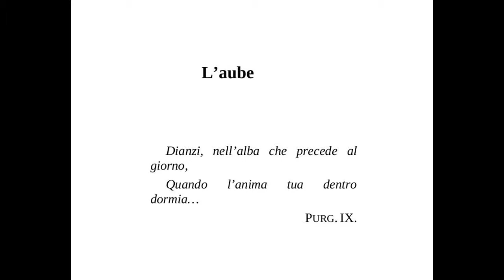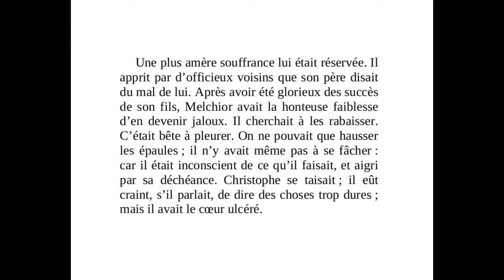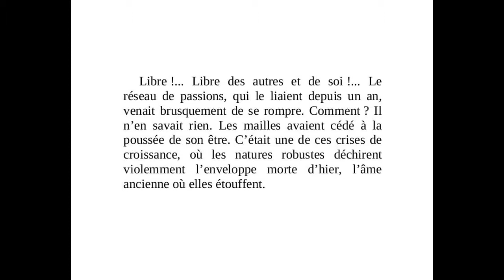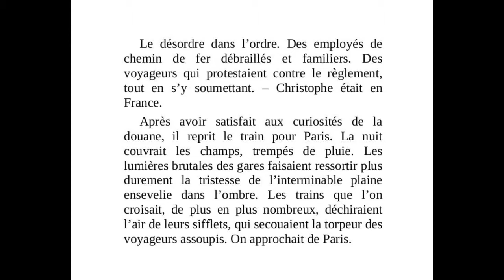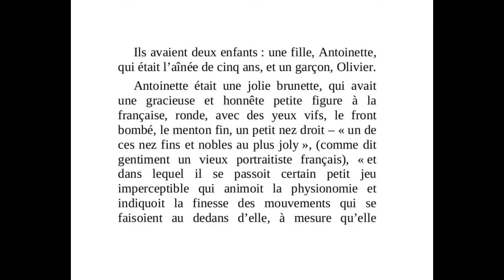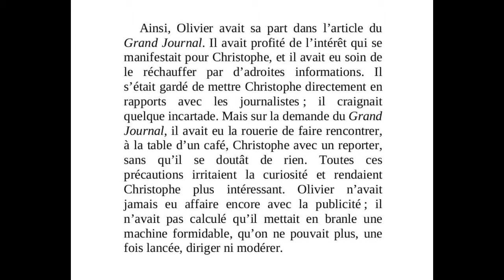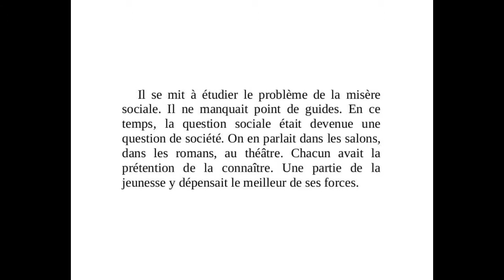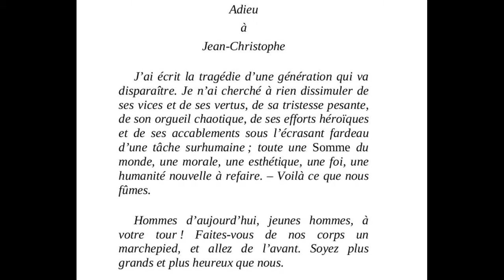Home Concert Hall - 2019-03-04 - Symphony N8 "Jean-Christophe" by Ivan Petrov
Symphony N8 "Jean-Christophe" by Ivan Petrov
based on Romain Rolland novel
dedicated to Nikola Tsvetkov